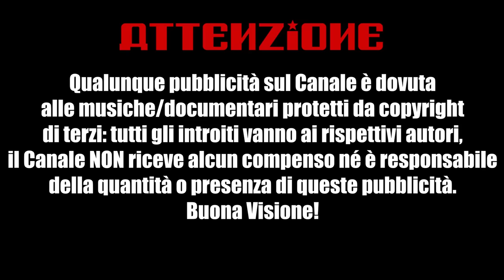Cosa penso di STALIN? - Alessandro Barbero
Alessandro Barbero viene interrogato sulla figura di Stalin da Gianni Riotta.